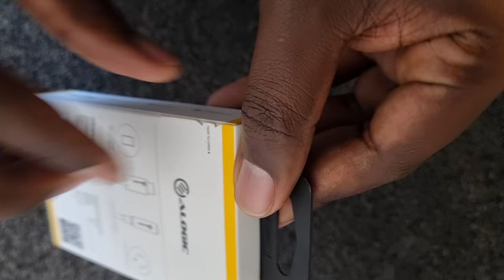Unboxing the Most Expensive Piece of Tech